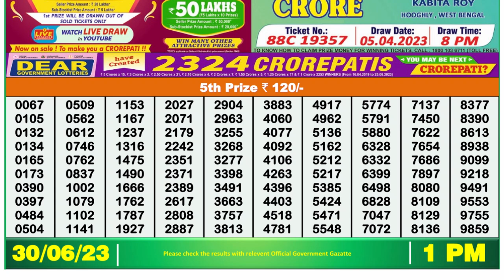🔴 Lottery Sambad Live 01:00pm 30/06/2023 Morning Nagaland State Dear Lottery Result Pdf Download